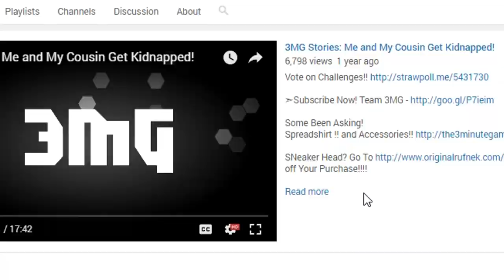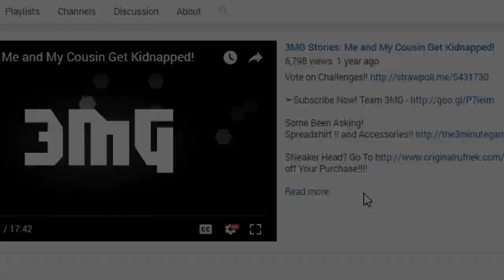LaVar Ball: Female Fox Sports Kristine Leahy Claims He Disrespects Woman REACTION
* IF YOU DECIDE TO USE ANY OF MY CONTENT FOR REACTIONS OR ANY OTHER REASON, YOU MUST CREDIT ME IN THE BEGINNING OF THE VIDEO AND DESCRIPTION* OR ELSE STRIKES WILL BE GIVEN. I CREDIT EVERYONE'S CONTENT I USE.